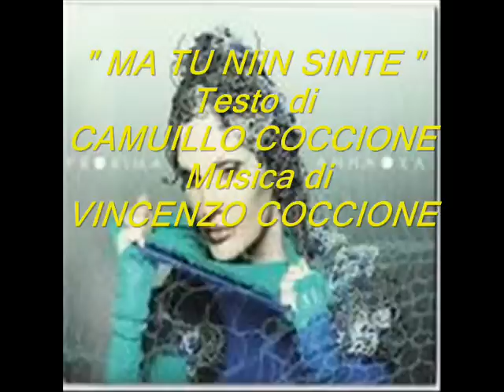" MA TU NIN SINTE "- Musica di VINCENZO COCCIONE - Testo di CAMILLO COCCIONE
MA TU NEN SINTE
La voce di lu vente
pare gne nu cante
ch'arrive, zi lamente
e ppo' ti fa sunnà'.

(Rit.) Ma tu nen sinte
 la vocia mé che chiame,
 lu core mé che treme
 pe' ccorre appress'a tte.
  Come lu vente
  l'amore si ni vole
  e ppo', cara Carmele,
  ti lasse e cchiù n'arvé.
 E tu Carmele,
 nen pinse a mme.

La voce di la fonte
a bballe nen ti lante,
a tutte l'ore acconte:
è bbelle a pazzijà'.

La voce di lu core
chiame quand'è sere
e ddice : senz'amore
nen zi po' campà'.

 Camillo Coccione